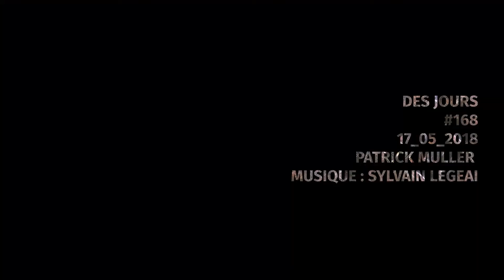Des jours #168 - PAM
"Des jours" est un journal filmé réalisé par Patrick Muller.
Les vidéos, poétiques, décalées, réflexives, contemplatives sont postées quotidiennement.